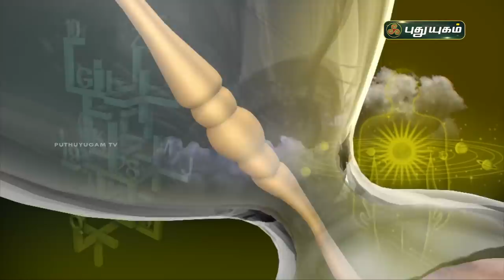Today Rasi Palan - 16/03/2021 | Indraya Rasi Palan Tamil | இன்றைய ராசிபலன் | Astrologers Magesh Iyer